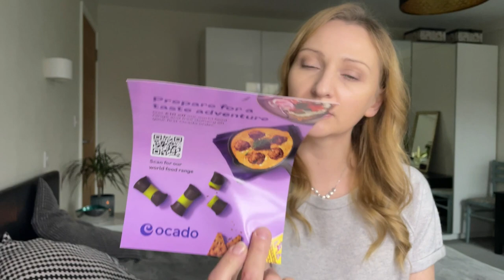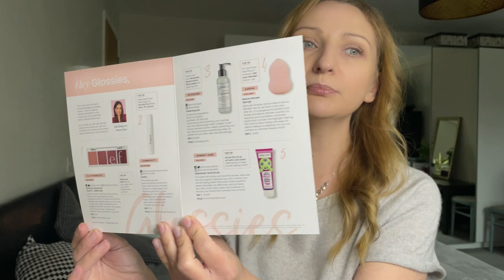Glossybox UK - Listopad'21